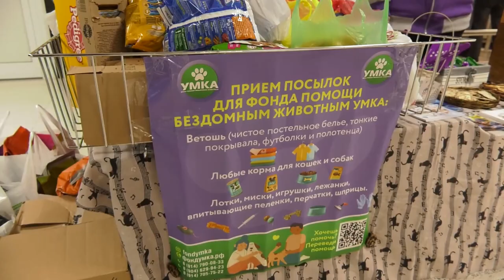«Животные города В»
Благотворительная акция в пользу бездомных животных прошла во Владивостоке во время хоккейного матча между «Адмиралом» и «Амуром».